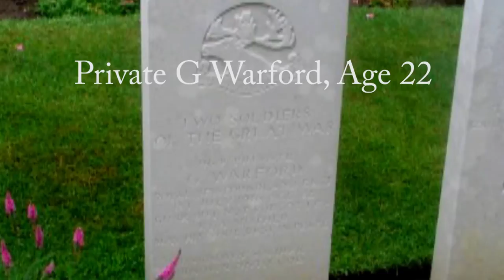Sneak Peek #4 - Ours Rehearsals - Their Names #1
Another peek behind the scenes of this weekend's rehearsals for Ours -- a slideshow of historical photographs of the Royal Newfoundland Regiment, set to music from our June 25th rehearsal. In this moving piece, John Estacio's haunting music is overlaid with text by Robert Chafe honouring the names of young men who were lost in the Battle of Beaumont Hamel.

Ours is a new Canadian opera commemorating the 100th Anniversary of the Battle of Beaumont Hamel. The world premiere of Ours takes place at the St. John's Arts and Culture Centre on July 1st and 2nd. Tickets are available at the Arts and Culture Centre

Ours is a two act opera by award winning Canadian composer John Estacio with libretto by renowned Canadian writer Robert Chafe. Ours will be the first full-length opera ever to be set in Atlantic Canada. It is based on the true story of the Royal Newfoundland Regiment, who were the best and brightest of their generation and who made the ultimate sacrifice in the name of their country.